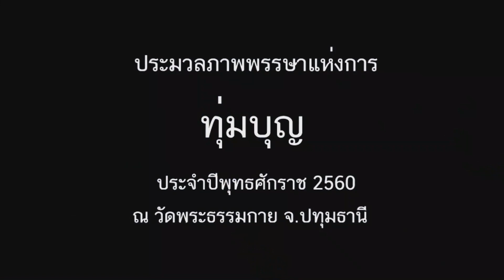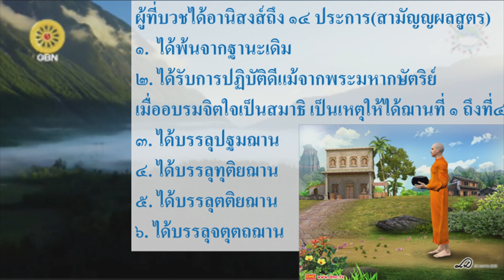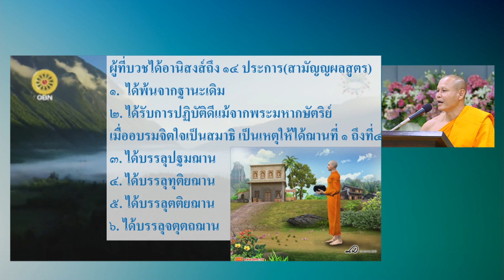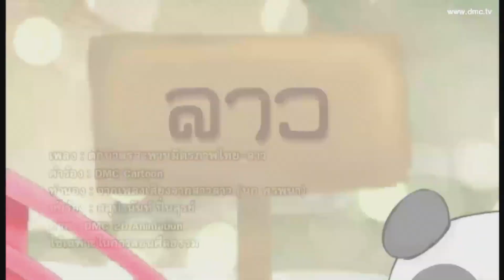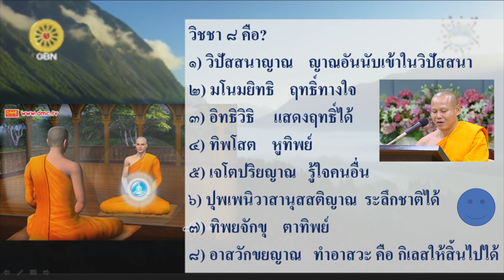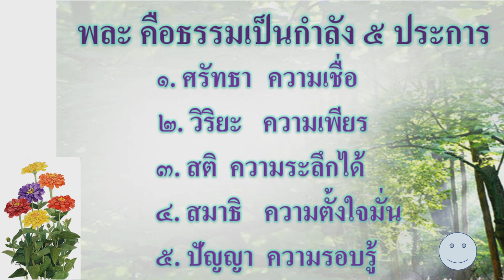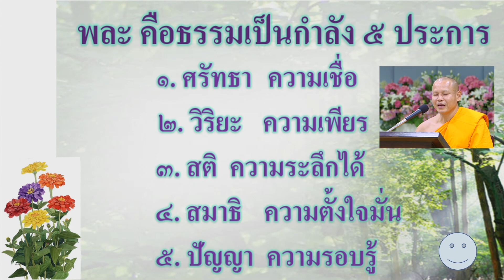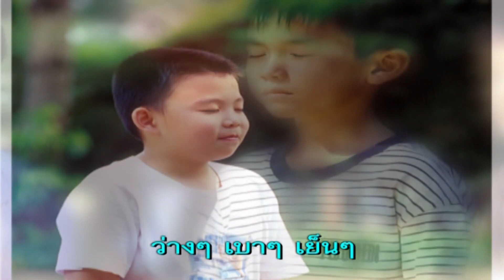บวชคือคำตอบสุดท้าย | โดย พระพิทักษ์ คุณารกฺโข | 31 มี.ค. 2566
รายการธรรมะเพื่อฟื้นฟูพระพุทธศาสนาและศีลธรรมโลก มากมายไปด้วยสาระ และธรรมะบันเทิง มีเพลงธรรมะ มีภาพ มีพูด โดย พระพิทักษ์ คุณารกฺโข โรงเรียนอนุบาลฝันในฝันวิทยา